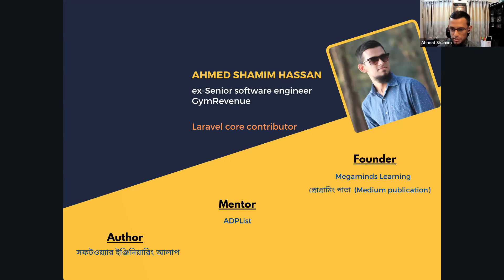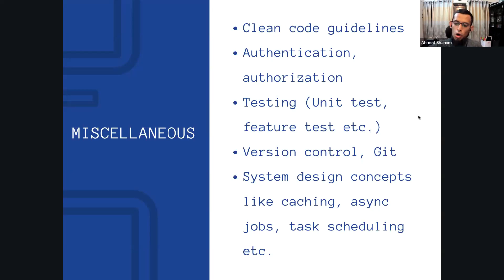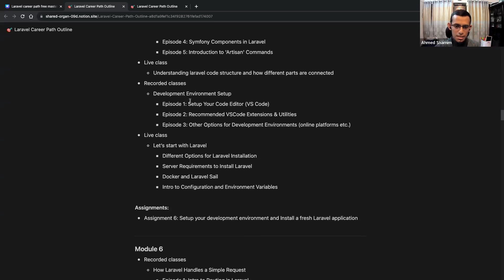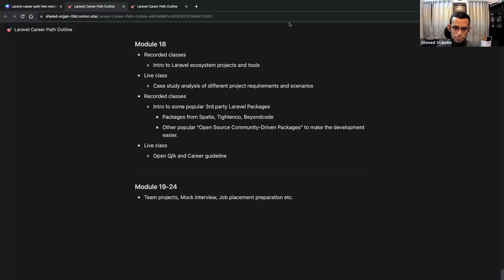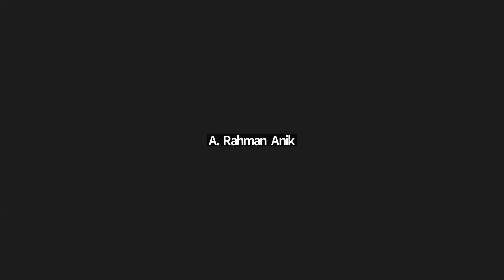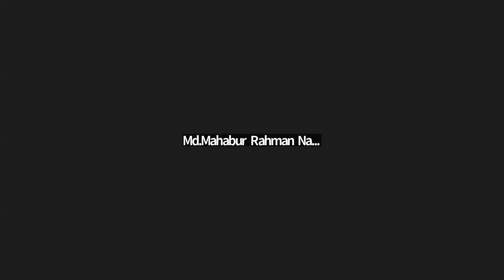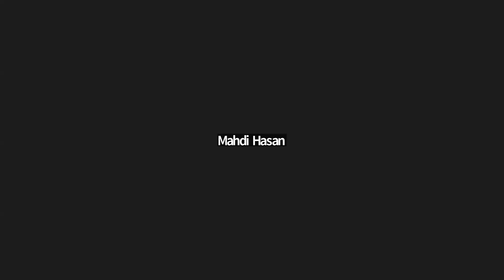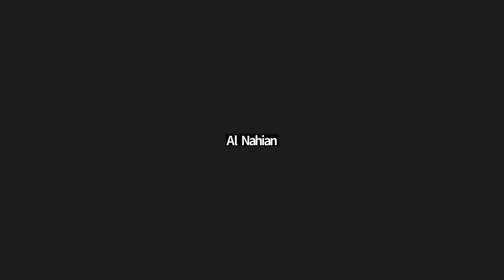Free Masterclass on Laravel Career Path by Interactive Cares | Laravel Career Path Bangla Course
ওয়েব ডেভেলপমেন্টের জব মার্কেটে এখন সবচেয়ে বেশি ডিমান্ডেড রিকয়ারমেন্ট কী জানেন? লিংকডইন, ইনডিড বা অন্য কোনো জব মার্কেটপ্লেসে ঢুঁ মারলেই দেখা যায় সব জায়গায় শুধু একটাই নাম- লারাভেল।
তাই ইন্টারেক্টিভ কেয়ারস নিয়ে আসছে লারাভেল ওয়েব ডেভেলপমেন্ট ক্যারিয়ার পাথ। আমাদের সাথে এই ক্যারিয়ার পাথে আপনি জানবেন লারাভেল কী, পিএইচপির এই ফ্রেমওয়ার্ক দিয়ে কীভাবে ফ্রন্টএন্ড আর ব্যাকএন্ডের কাজ করা যায়, রিয়েল টাইম কোনো প্রজেক্ট কীভাবে ডেভেলপ করা যায়।
এই ক্যারিয়ার পাথের ব্রিফ ডিসকাশন নিয়ে ইন্টারেক্টিভ কেয়ারস নিয়ে আসছে একটি ফ্রি মাস্টারক্লাস। এই মাস্টারক্লাসে জানতে পারবেন আমাদের এই ক্যারিয়ার পাথের ইন অ্যান্ড আউট সবকিছু।

এই মাস্টারক্লাসে ইন্সট্রাকটর হিসেবে থাকছেন আহমেদ শামীম হাসান শাওন। তিনি সফটওয়্যার ইঞ্জিনিয়ার হিসেবে কাজ করেছেন পাঠাও, Mailer Lite-এর মতো দেশি-বিদেশি অনেক প্রতিষ্ঠানে। আর এখন সিনিয়র সফটওয়্যার ইঞ্জিনিয়ার হিসেবে কর্মরত আছেন GymRevenue-এ। তার সাথে থাকছেন Megaminds Technology-এর সফটওয়্যার ইঞ্জিনিয়ার আল নাহিয়ান।